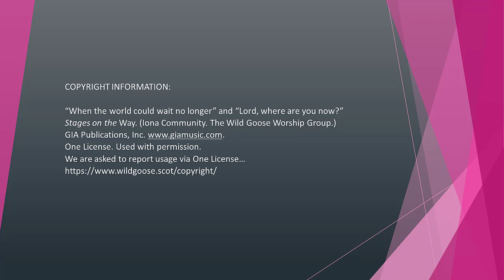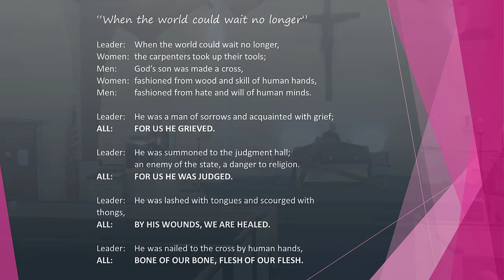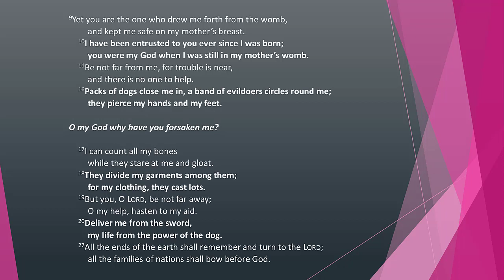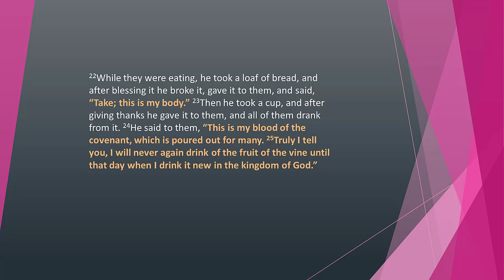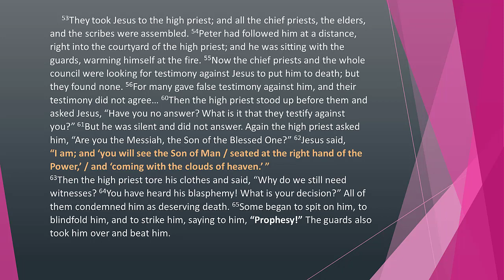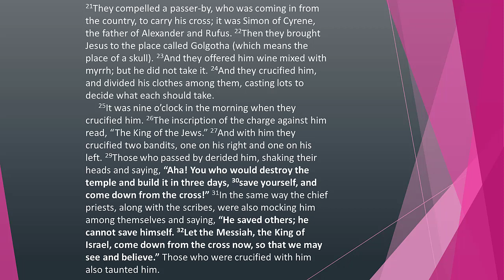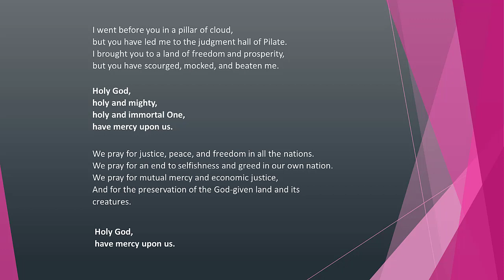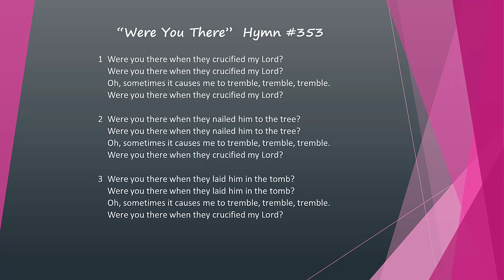Worship Service for Good Friday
Worship with Pastor Susan as she brings you the Good Friday Worship Service with Maryna, Shasha, and the Luther Memorial Passion Readers.